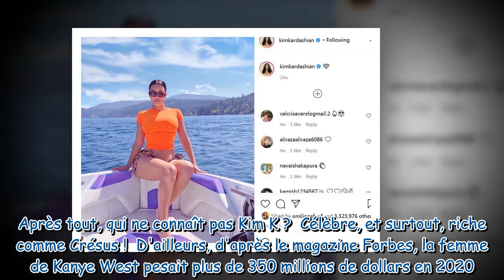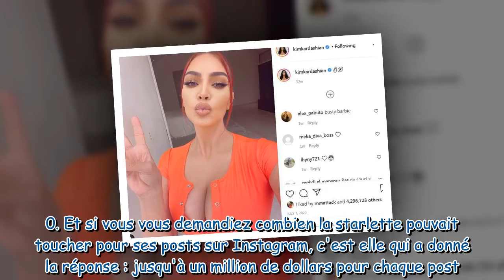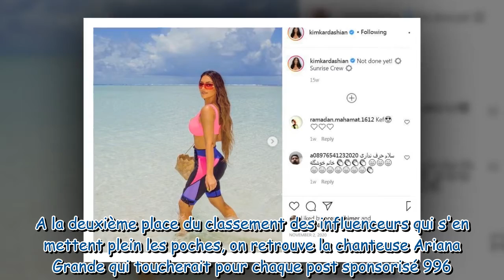Kim Kardashian : combien touche la star pour un post Instagram ?